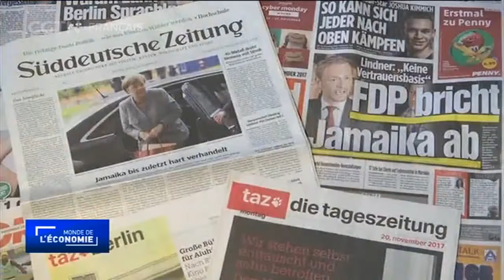Les semaines de négociations menées par la coalition s'effondrent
Le gouvernement allemand a fait face à un avenir politique incertain lundi après l'effondrement de longues négociations sur la formation d'un nouveau gouvernement de coalition.